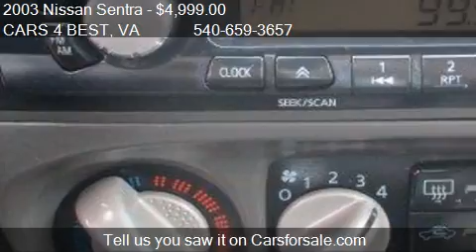2003 Nissan Sentra 4-Door Sedan for sale in STAFFORD, VA 225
This 2003 Nissan Sentra 4-Door Sedan is for sale in STAFFORD, VA 22554 at CARS 4 BEST.
Engine: I4 1.8L I4
Transmission: Automatic 4-Speed
Color: Blue
Mileage: 86325
Contact CARS 4 BEST 3321 JEFFERSON DAVIS HWY STAFFORD, VA 22554 to test drive this 2003 Nissan Sentra 4-Door Sedan today.